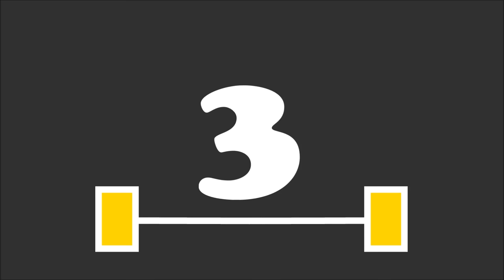2 Minute Workout Music With 120 seconds Countdown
2 minute workout music with a 120 seconds countdown timer. Tip: if you want to keep going, right click the video and click on loop and you will get 15 seconds rest every 2 minutes.